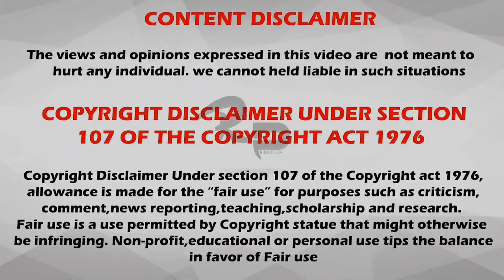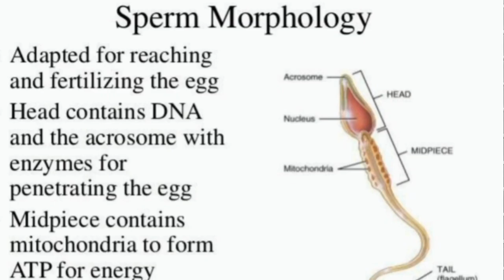Top 10 ' X ' Facts 🙈 | ನೀವು ಎಂದು ತಿಳಿದಿರದ ಆಶ್ಚರ್ಯಕರ ಸಂಗತಿಗಳು😱 | Ajith_ashok